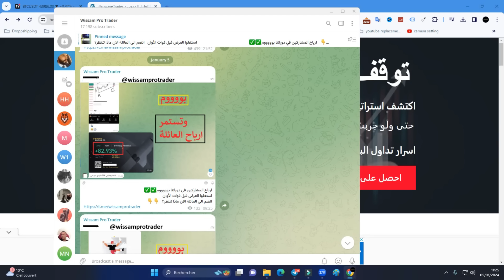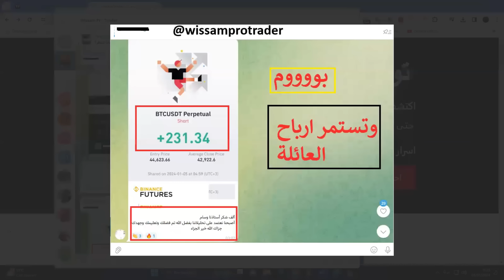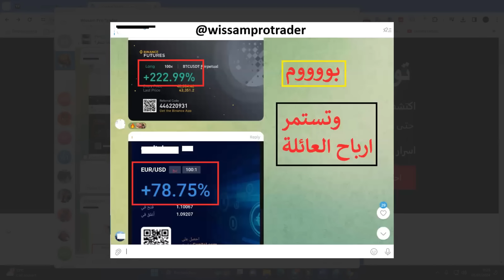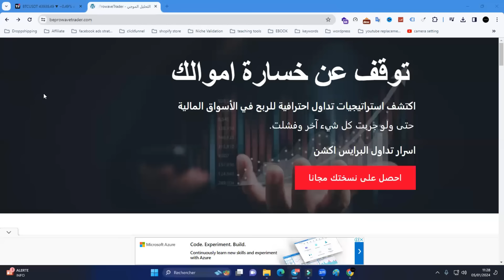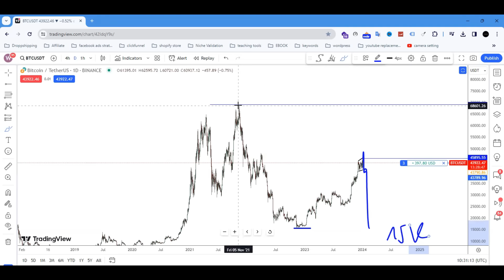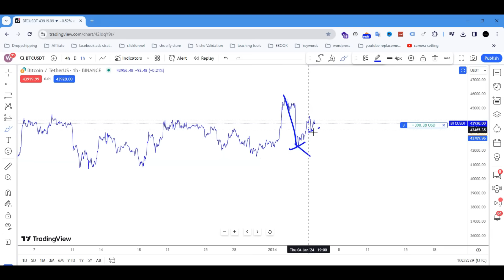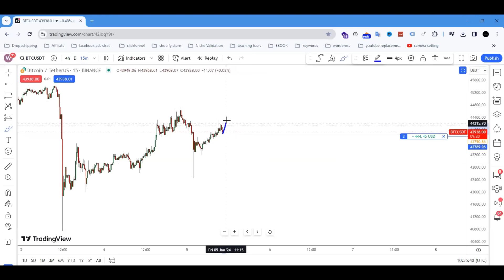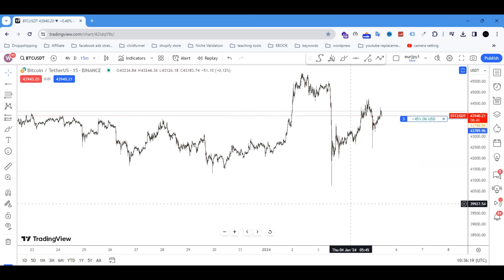عاجل رسالة سريعة لكل المهتمن بالبيتكوين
✅ Instagram 👉   / wissamakhezzane
✅Twitter 👉  / wissamakhezzane